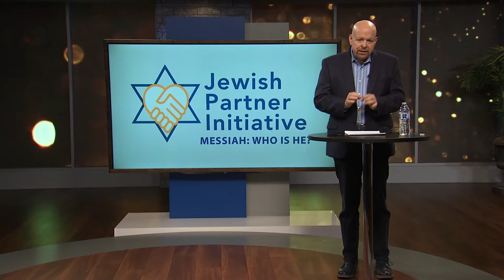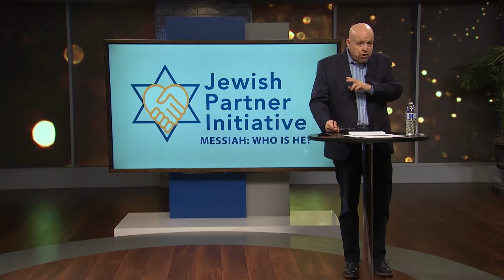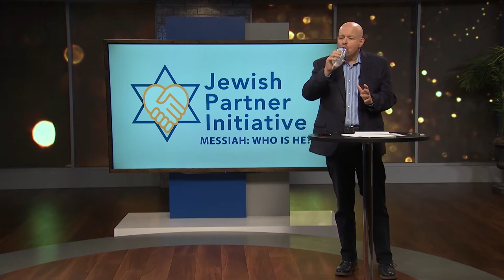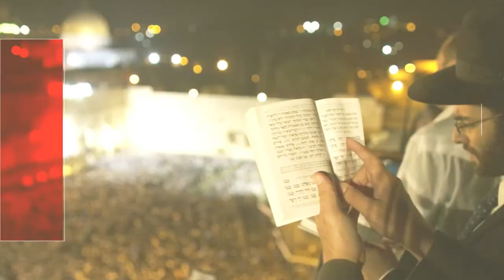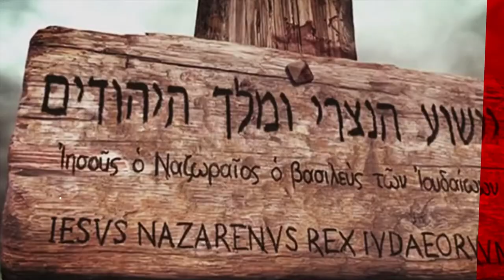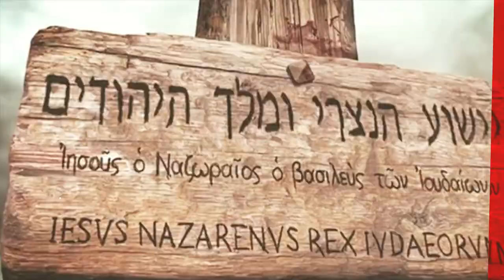Ш.М.О.Т. декабрь ЙЕШУА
тема: Йешуа
- мессианский раввин Джонотан Бернис (служение "Jewish Voice", США)  - "Кто такой Мессия"
- мессианский учитель Ариэль Ревах ( ЕМО "Еуд Исраэль" г.Рамле, Израиль) - "Эмануэль"
- мессианский служитель Валентин Эйтан ( ЕМО "Ор хаМашиах" г.Одесса, Украина) - "Еврейское Рождество"
- мессианский учитель Игорь Булавко (ЕМО "Бэт Эль" г. Черноморск, Украина) - "Истинность пророчеств"
- мессианский служитель Игорь Барбанель( "Международное служение к еврейскому народу" г.Одесса, Украина) - "Еврейский евангелизм"